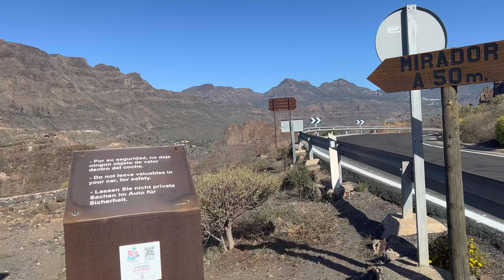Mirador de El Guriete en Santa Lucía de Tirajana - Gran Canaria (abril 2022)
Mirador de El Guriete , Santa Lucía de Tirajana, jueves 28 de abril 2022